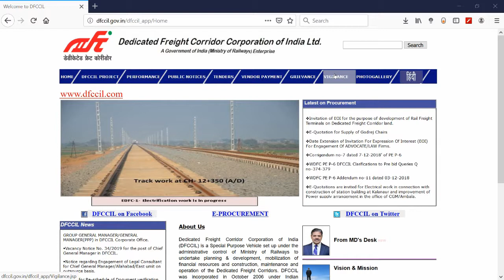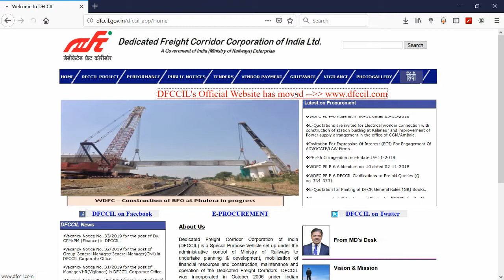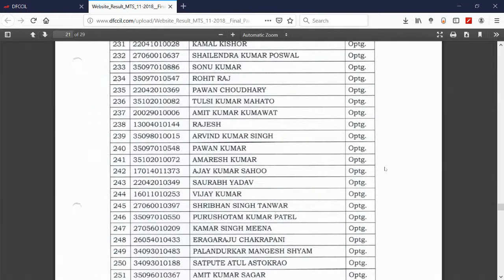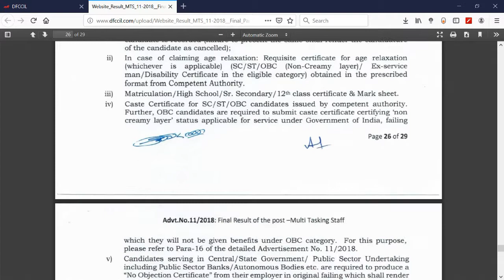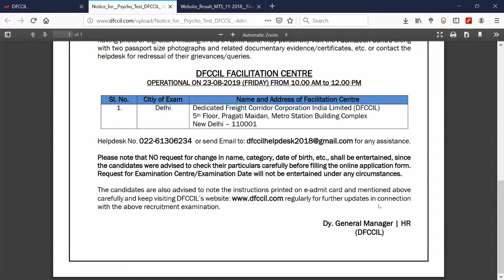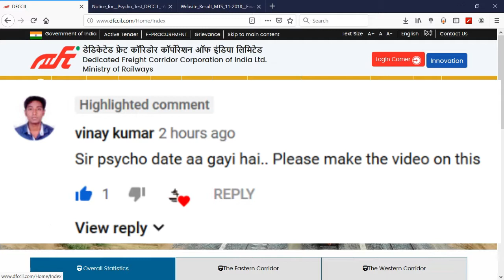Job Series #4:- DFCCIL MTS result published and Psycho test Admit card released.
Books for this vacancy:-

Book 1:-

My Gears:-

Camera 200D

Camera 200D

Tripod 1

Tripod 2

Gorilla Pod 1

Gorilla Pod 2

Mic 1

Mic 2

Hard Disk 1TB